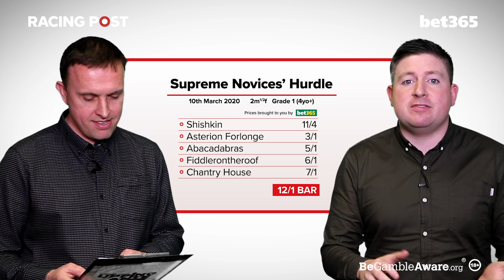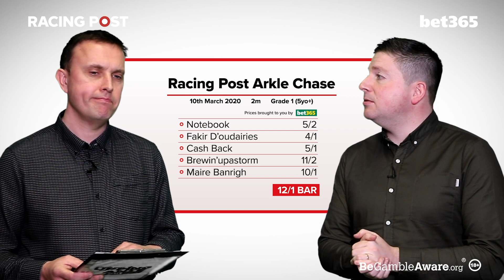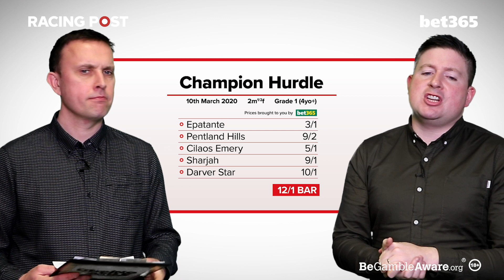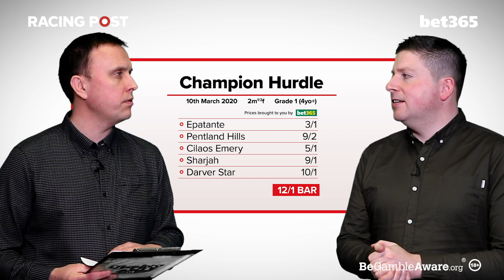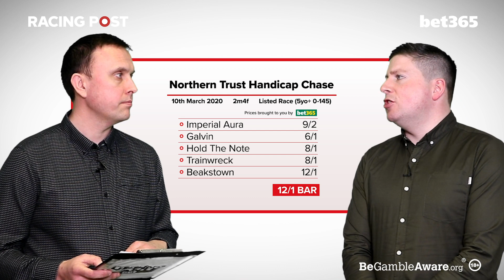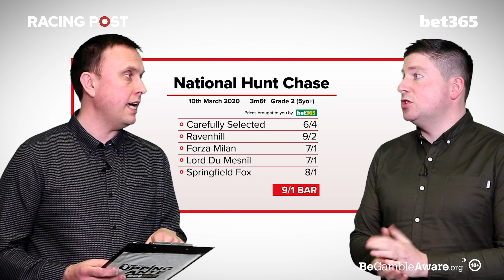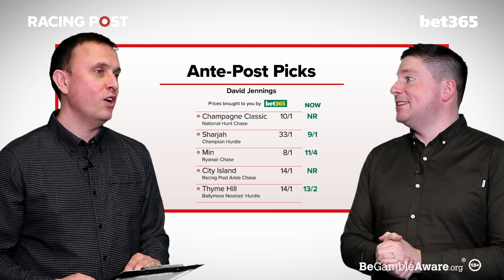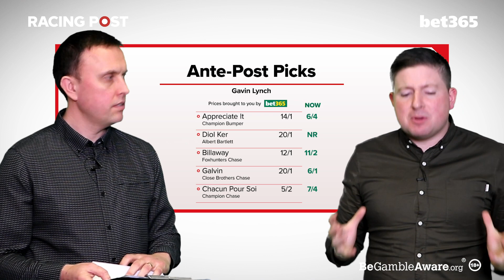Upping The Ante | Cheltenham Festival 2020 Preview Finale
Gavin Lynch and David Jennings are back for the last episode of Upping The Ante with bet365 for the 2020 Cheltenham Festival. The lads answer your questions, preview every race on the first day of Cheltenham, discuss all of their previous tips and give you two more tips in the County Hurdle.

18+ Gamble Responsibly